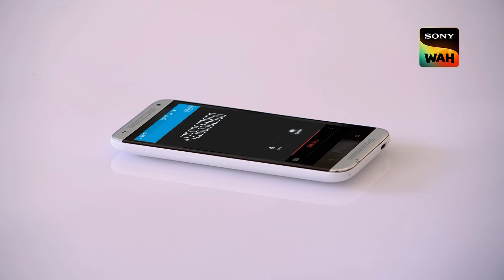Theatre Artist के साथ Hospital में हुए Crime को कैसे Solve करेगी CID? | सी.आई.डी.| 15 Nov 2024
As Yeh Ajeeb Zindagi approaches its 100th show, a shocking incident occurs Amar, a popular theatre artist, is found in a hospital under mysterious circumstances. His rivalry with fellow actor Rana and growing jealousy may be linked to his sudden downfall. Team CID steps in to uncover the truth. Who is behind this shocking turn of events? Watch as CID pieces together the puzzle.